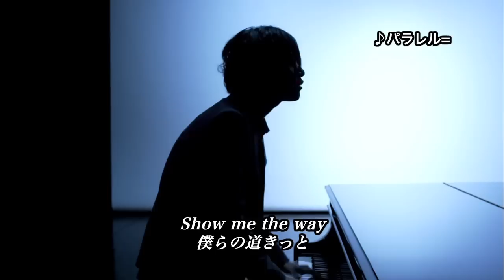指田郁也1stアルバム「しろくろ」ダイジェスト映像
指田郁也1stアルバム「しろくろ」2013年10月30日発売

TBS系 金曜ドラマ「なるようになるさ。」（作・橋田壽賀子）主題歌の「バラッド」や、フィギュアスケートの羽生結弦選手のエキシビション曲に使用され、異例のロングヒットとなった3rdシングル「花になれ」ほか、全13曲収録予定。